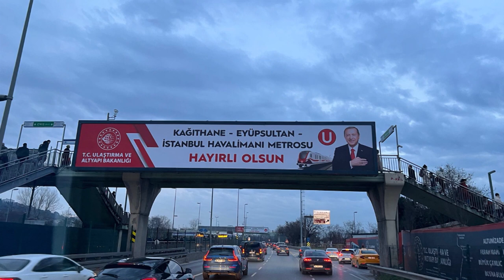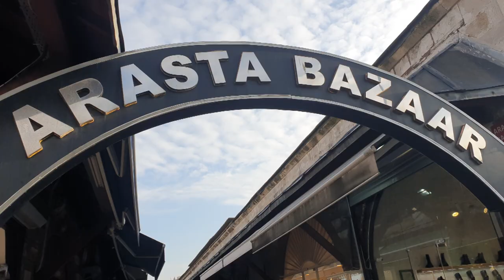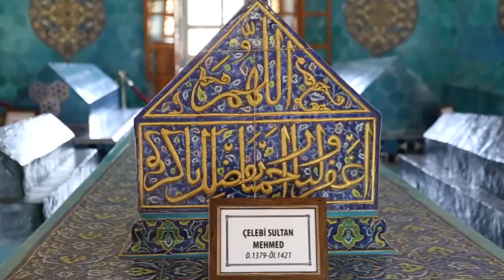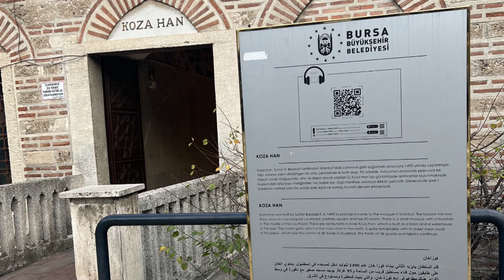TURSKA - ISTANBUL - BURSA